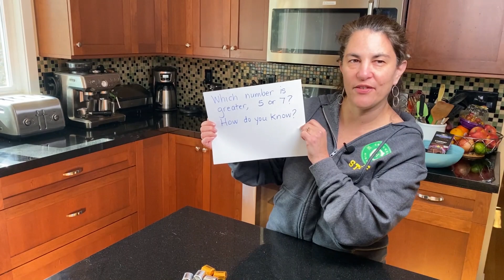Principal Kelleher: Teaching Kindergarten Kids How to Compare Numbers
Principal Joci Kelleher of Crocker Highlands Elementary School in Oakland, California made this video to help parents teach their kindergarten children how to compare numbers. This is one of the California Common Core State Standards.